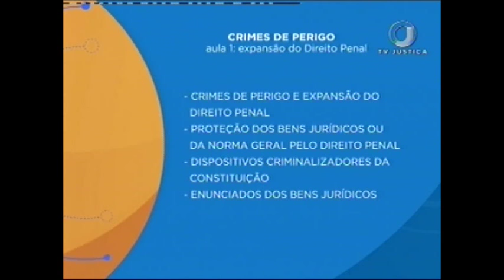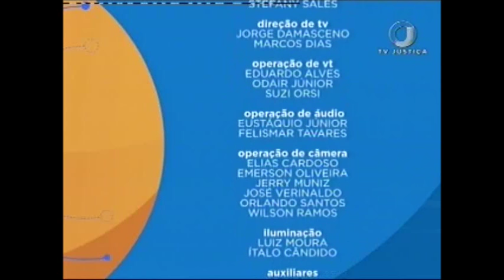Direito Penal - Crimes de perigo - Aula 1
Os crimes de perigo são tema de estudo no programa Saber Direito desta semana. Para falar sobre o assunto, convidamos o doutor em Direito Penal Víctor Gabriel Rodríguez. Leia a íntegra da sinopse